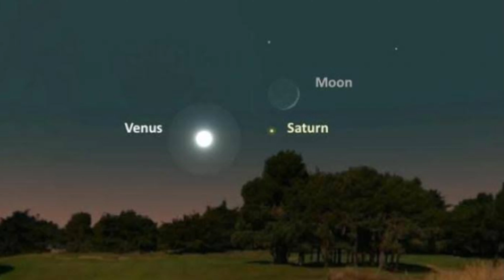Fakta menarik venus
Fakta menarik venus yang jarang di ketahui